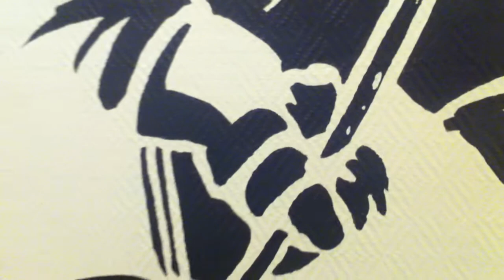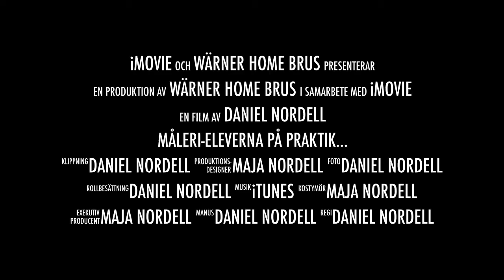måleri-eleverna på praktik...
Eleverna på måleriet i årskurs 2 gjorde ett litet praktikjobb..
Detta resulterade i en framtida långfilm och här kommer en första trailer.